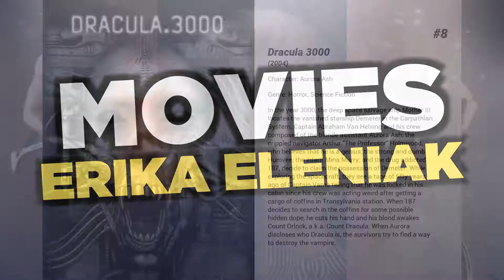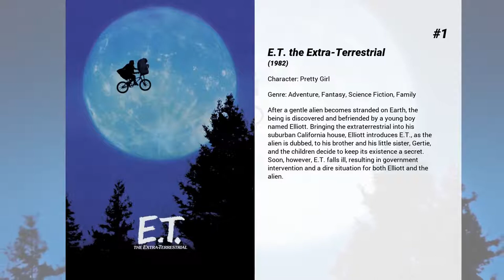Best Erika Eleniak movies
Welcome to... Best Erika Eleniak movies! In our channel you will find hundreds of TOPS and rankings of the best films of all genres, actors and nationalities.

Best Erika Eleniak movies presents...

8. Dracula 3000
In the year 3000, the deep space salvage ship Mother III locates the vanished starship Demeter in the Carpathian System. Captain Abraham Van Helsing and his crew composed of the blonde assistant Aurora Ash; the crippled navigator Arthur "The Professor" Holmwood, who believes that he is a genius; the strong and dumb Humvee; the intern Mina Murry; and the drug addicted 187, decide to claim the possession of Demeter. While exploring the spacecraft, they see a tape of fifty years ago of Captain Varna telling that he was locked in his cabin since his crew was acting weird after getting a cargo of coffins in Transylvania station. When 187 decides to search in the coffins for some possible hidden dope, he cuts his hand and his blood awakes Count Orlock, a.k.a. Count Dracula. When Aurora discloses who Dracula is, the survivors try to find a way to destroy the vampire.

7. Chasers
Military men Rock Reilly and Eddie Devane are tasked with taking a prisoner, blonde bombshell Toni Johnson, on what becomes an unforgettable road trip. Toni, an enlistee who's in trouble for deserting her unit, soon proves that she's craftier than most inmates.

6. Bordello of Blood
Private eye Rafe Guttman is hired by repressed, born-again Katherine to find her missing bad-boy brother. The trail leads him to a whorehouse run by a thousand-year-old vampire and secretly backed by Katherine's boss, televangelist Jimmy Current.

5. The Beverly Hillbillies
Jed Clampett and kin move from Arkansas to Beverly Hills when he becomes a billionaire, after an oil strike. The country folk are very naive with regard to life in the big city, so when Jed starts a search for a new wife there are inevitably plenty of takers and con artists ready to make a fast buck

4. Absolute Zero
INTER SCI climatologist Dr. David Kotzman has evidence that a shift in the Earth's polarity triggered the last Ice Age...in a single day. Now, it's happening again, and there's no time to escape. As the temperature plummets, Miami is blasted with snow and ice. Evacuation routes are jammed. The only chance David, his old flame Bryn, and a few other hopeful survivors have is to hole themselves up in a special chamber at INTER SCI. A desperate race for survival is ignited as nature's fury rages and the temperature plunges toward -459.67° F...ABSOLUTE ZERO!

3. Under Siege
This action-packed thriller takes place on the soon-to-be-decommissioned USS Missouri. Disgruntled ex-CIA operative Strannix, his assistant Krill and their group of terrorists seize the battleship with nuclear blackmail in mind. They've planned for every contingency but ignore the ship's cook, former Navy SEAL Casey Ryback -- an error that could be fatal.

2. The Blob
Remake of the 1958 horror sci-fi about a deadly blob which is the spawn of a secret government germ warfare project which consumes everyone in its path. Teenagers try in vain to warn the townsfolk, who refuse to take them seriously, while government agents try to cover up the evidence and confine the creature.

1. E.T. the Extra-Terrestrial
After a gentle alien becomes stranded on Earth, the being is discovered and befriended by a young boy named Elliott. Bringing the extraterrestrial into his suburban California house, Elliott introduces E.T., as the alien is dubbed, to his brother and his little sister, Gertie, and the children decide to keep its existence a secret. Soon, however, E.T. falls ill, resulting in government intervention and a dire situation for both Elliott and the alien.